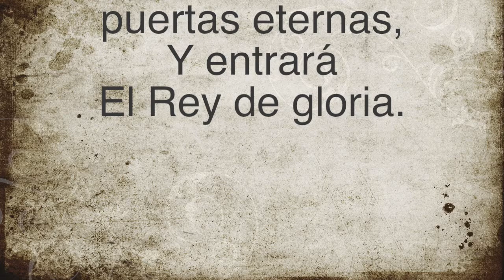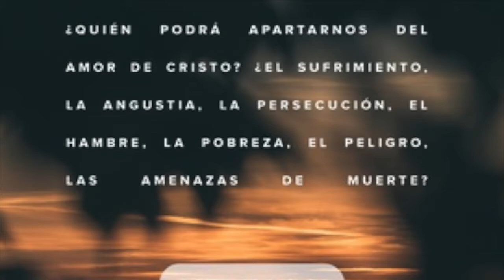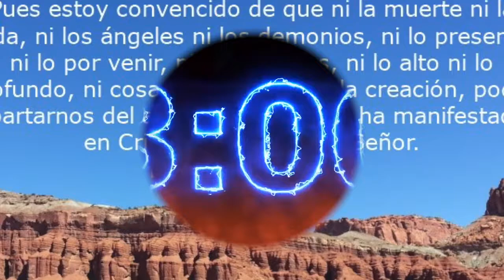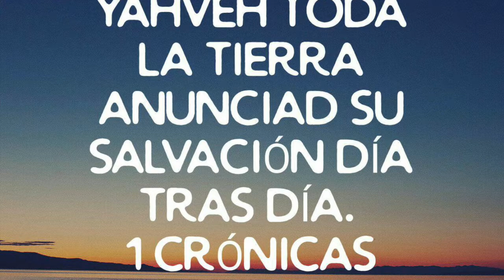Iglesia Los Valientes de Jesus Countdown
5 Minutos